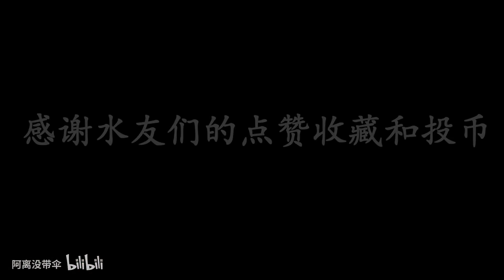王者荣耀：吕布出反甲还是冰心？其实是两种不同的游戏思路